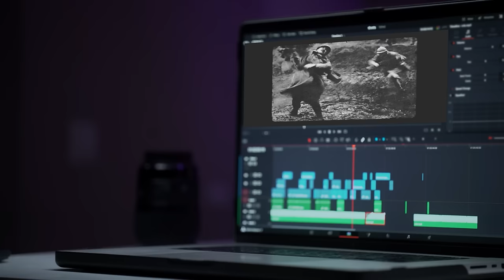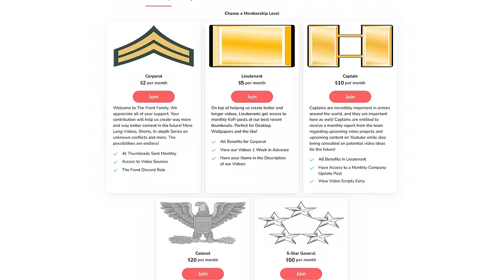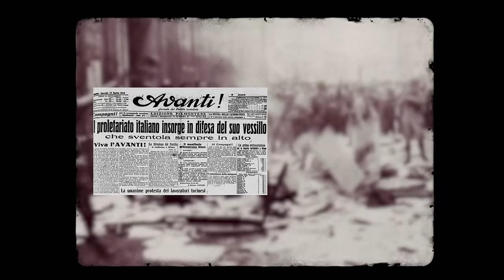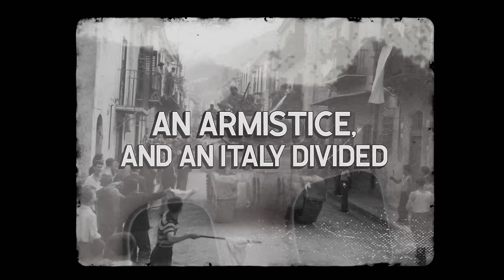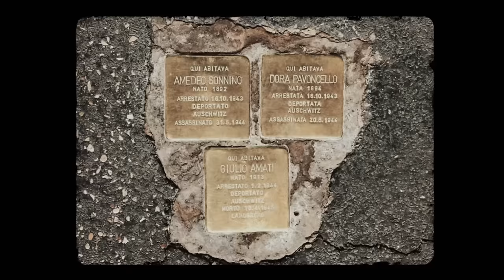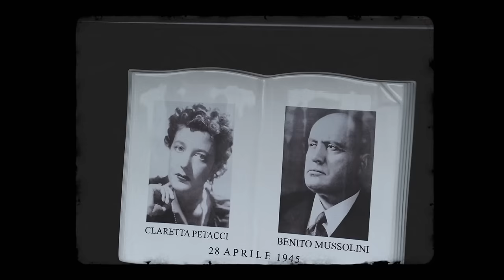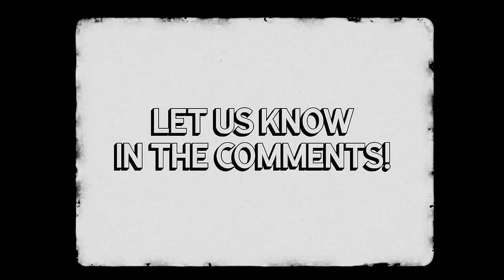The Most Unhinged Yet Effective Military Police in WW2 - The Carabinieri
Delve into the incredible journey of the Carabinieri during World War II. Initially aligned with the Fascist regime, their story unfolds with dramatic shifts in allegiance, from participating in Mussolini's arrest to disbandment by German forces after Italy's armistice with the Allies. Divided, they reconstituted under Allied control and joined the Italian resistance, displaying remarkable resilience. Witness their post-war legacy and recognition for their contributions, representing a commitment beyond political ideologies. Join us to explore the complex narrative of the Carabinieri's transformation from supporting Fascism to becoming heroes of resistance during WW2.

🎬Video Credits:
Narrator - Cam
Editors - Kshitiz, Shantanu koli
Researcher - Daniel

Chapters:

0:00 Introduction
2:23 The Origins and Role of the Carabinieri
4:51 Mussolini’s Rise, Fascist Italy, and the Carabinieri
8:20 Mussolini’s Downfall: The Turning Point for the Carabinieri
10:55 An Armistice, and an Italy Divided
14:02 Joining the Resistance
17:09 The Carabinieri's Post-War Legacy: Re-establishment and Modern Role
19:15 Recognition, a Changing Focus, and an Unwavering Devotion to Italy